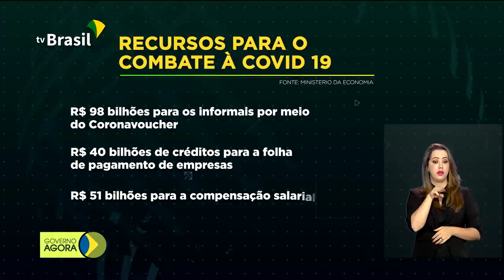Hospital de Campanha começa a funcionar no Pacaembu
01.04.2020 - Já está em funcionamento no estádio do Pacaembu, em São Paulo, o Hospital de Campanha que vai ajudar no tratamento dos infectados por Covid-19. O governo federal detalhou nesta quarta-feira (01) mais medidas econômicas de enfrentamento à crise causada pela pandemia do coronavírus.